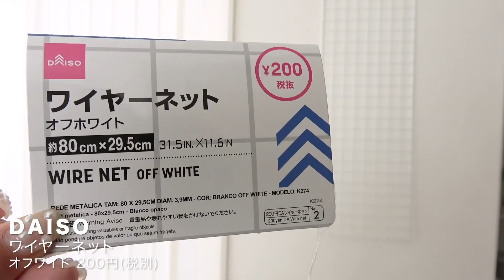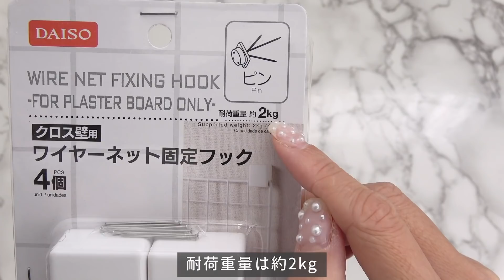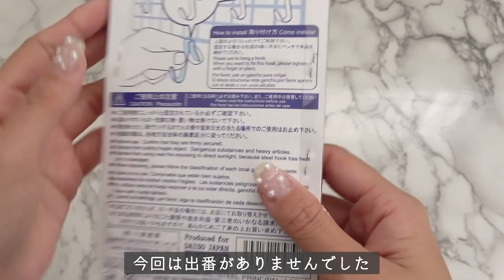【100均DIY】ダイソーのワイヤーネットでデッドスペースに収納棚を作る‼︎【初心者主婦】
DIY初心者の主婦です。100均のDAISOで購入した『ワイヤーネット』や関連グッズで、玄関の死角にある隙間に収納スペースを作ってみよう‼️とがんばる動画です（笑）

初心者なので失敗多発ですが、少し便利になった我が家をご覧ください🏠

⭐️DIY関連動画⭐️

【DIY】6畳の部屋をリフォーム！初心者の主婦でもできた！クッションフロアの貼り方

⭐SNS⭐